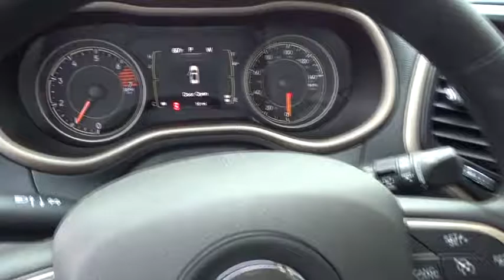2017 Jeep Cherokee Johns Creek, Buford, Athens, Duluth, Gainesville, GA J5982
2017 Jeep Cherokee

4345 Bufrod Dr.

All prices are plus tax, tag, and title, plus any dealer installed options and fees. Check with dealer for details. All prices include all factory applicable rebates. Some may not qualify for rebates, please see dealer for details. The famed Jeep Cherokee remains full of sophistication, styling and technology. The body of the Cherokee is cutting edge with an appearance that is aerodynamic. It features aggressively angled LED headlights, and a rear tailgate with stunning curves. Even the signature Jeep 7-slotted Grille is a modern refined look, but is still instantly recognizable. Standard on all models, is the impressive 2.4-Liter MultiAir2 Tigershark I4 engine with 184hp, and a 9-Speed Automatic Transmission. The Trailhawk model gives you the 9-Speed Transmission with Jeep Active Drive II, an Off-Road Suspension, and Hill Descent Control. Need extra power? No problem. All models, with the exception of the Sport, give you the option of a 3.2-Liter Pentastar V6, with 271 hp featuring Stop-Start technology to reduce emissions and improve efficiency. The Cherokee is available in both Front-Wheel and Four-Wheel Drive Models, with seven trims between them. The interior is stylish and high-end, but with an attitude. Hand-sculpted angles, incredible technology, and high quality materials scream comfort. Experience the feel of the bucket seats that are designed to make all your drives relaxing. Jeep also made sure that its high-tech features like the various Uconnect systems were not only powerful, but easy to use as well. Plus, check out the hidden storage under floorboard in the back cargo area, or in the secret bin within the available fold-flat front passenger seat. Jeep has considered your safety as well with 4-wheel Anti-Lock brakes, Traction Control, and Electronic Roll Mitigation on all models. Plus, Blind Spot and Cross Path Detection, Parallel and Perpendicular Park Assist and Forward Collision Warning with Crash Mitigation.